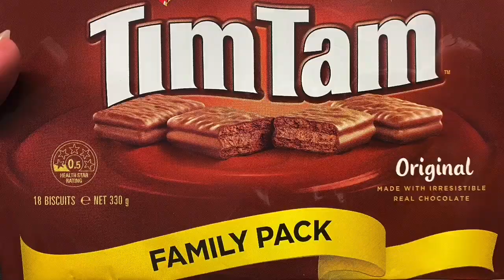Kings Park to Sydenham Victoria, Melbourne Australia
Car ride